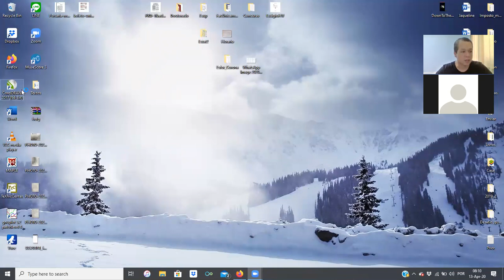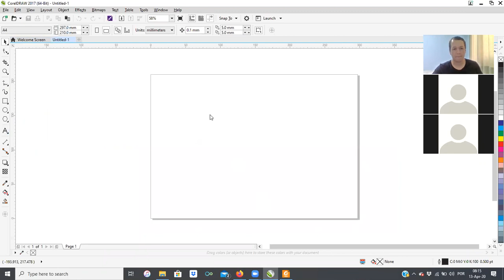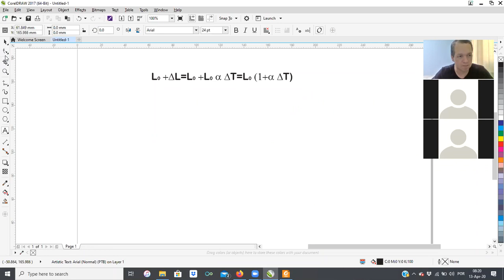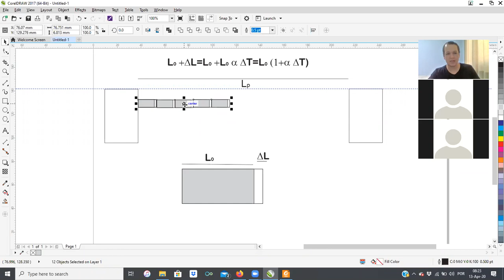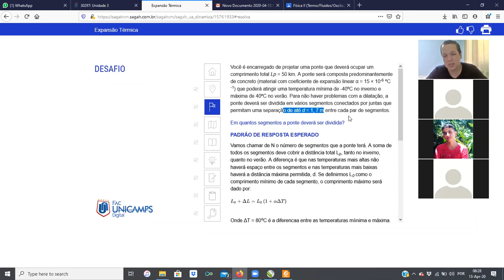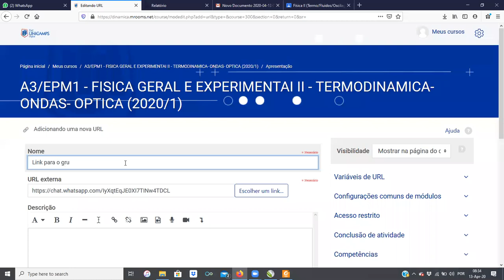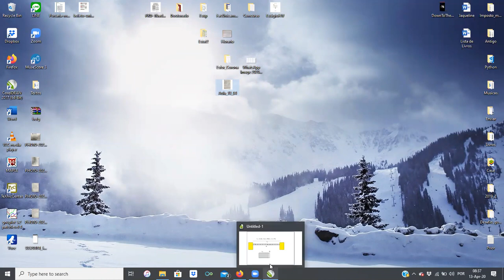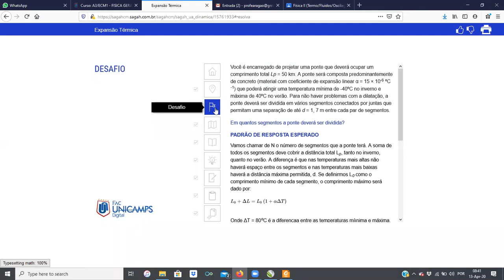FisII Dia 13 do 04 (Primeira Parte)